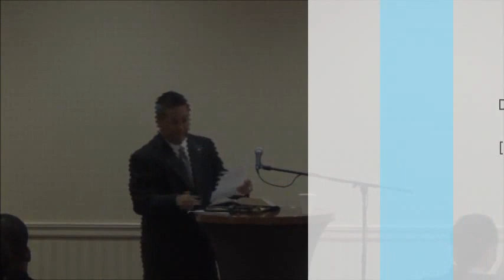"Identity" - Mark Garrido - Sep 27, 2015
"Identity" -- sermon by Mark Garrido
Bring Your Neighbor Day - September 27, 2015

Come visit us!